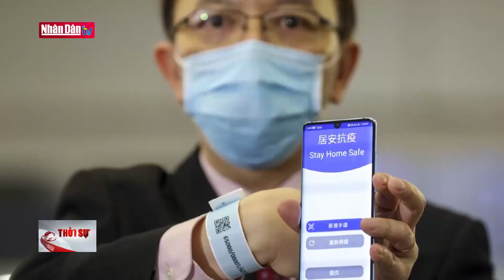Đề xuất quản lý cách ly bằng vòng tay điện tử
Đề xuất quản lý cách ly bằng vòng tay điện tử | Truyền Hình Nhân Dân
1. Dự Báo Thời Tiết Hôm Nay